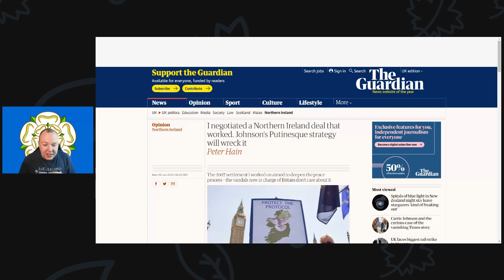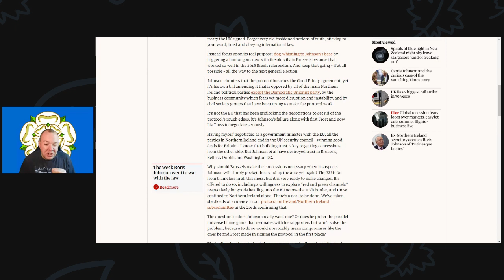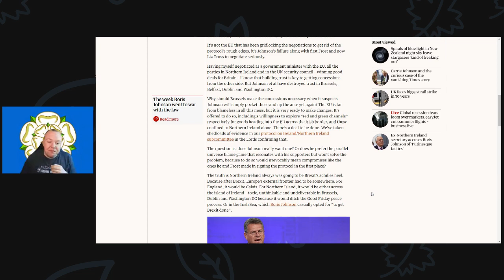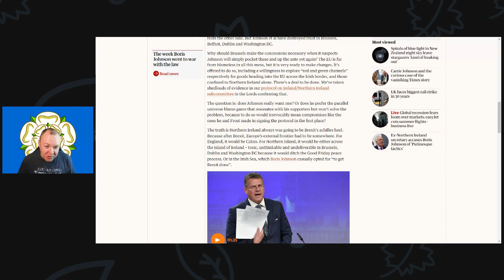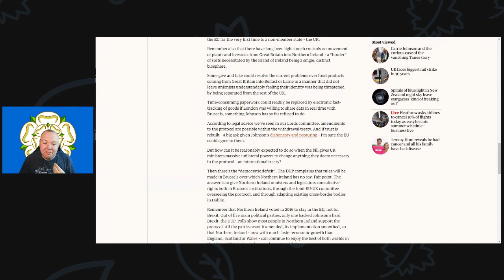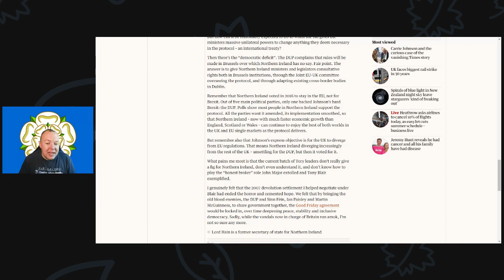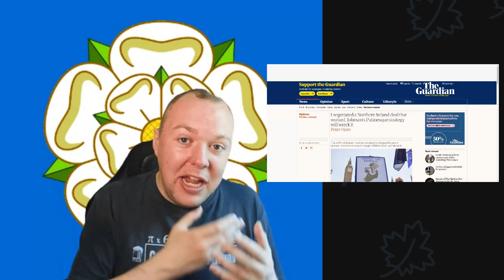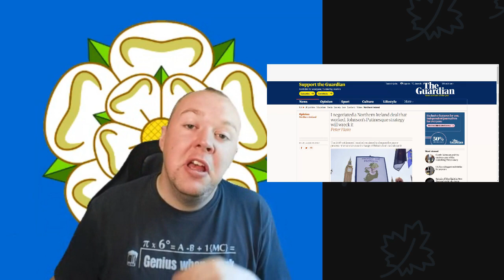Johnson’s Putinesque strategy will wreck Northern Ireland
You have to feel for people like Lord Hain, who spent years building peace. To see it vandalized must be heartbreaking.